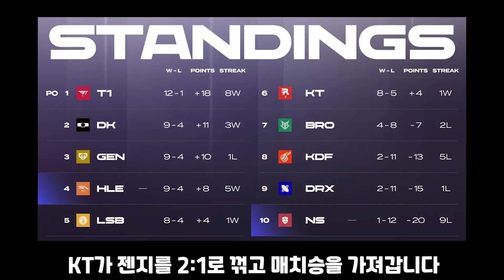싱글벙글 KT의 인간 포크레인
KT vs 젠지 경기에서 등장한 비디디 클래식 제 1악장 아지르

BGM
Training Mode (Training Room 64) - Kirby Fighters 2 Music